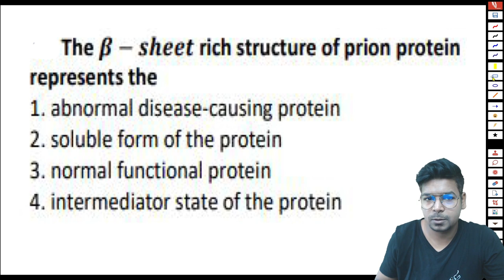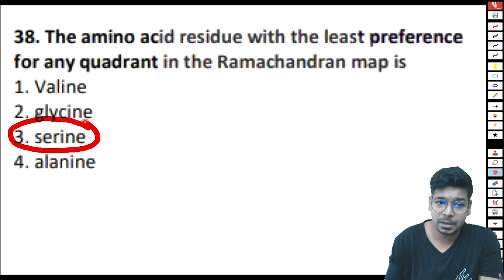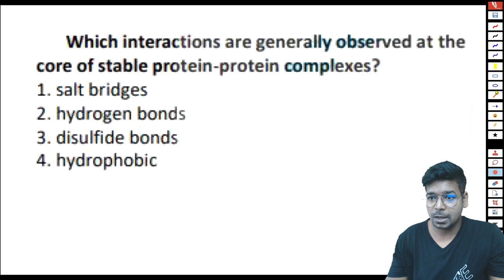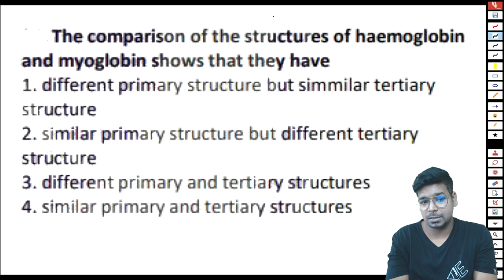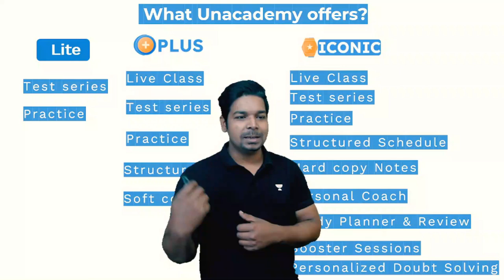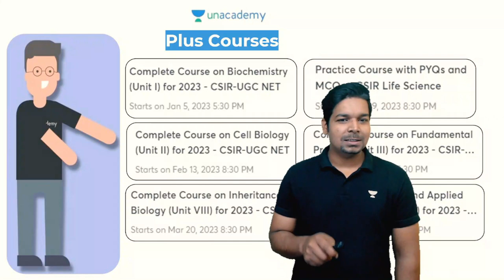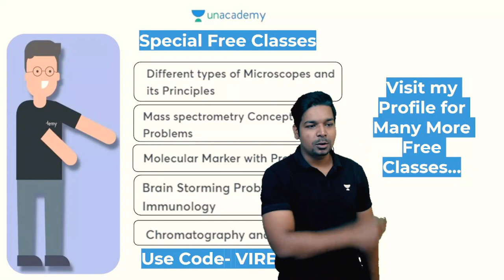DBT JRF PYQs Solution | Biochemistry | Part 2 | Protein Structure | By Virendra Singh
GATE LIFESCIENCE
GATE Biotechnology
ICMR JRF
NTA Score
GATE BT Preparation
Bioprcocess Engineering
Bioinfomatics